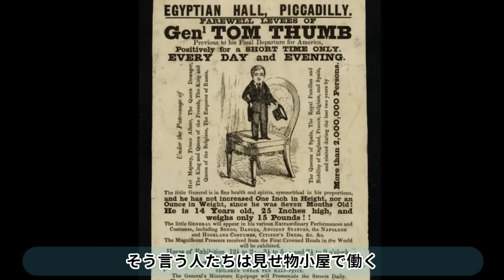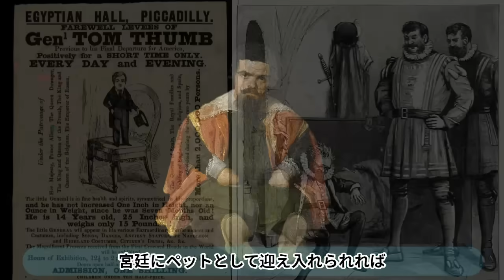カルロス2世のペットになった少女エウヘニアマルティネスバリェホ（バリェホって言いづらくて動画では言っていませんm(_ _"m)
近親交配で一族の財産を守ってきたハプスブルク家の最期の
スペイン王、カルロス2世

王宮のほとんどの人がカルロス2世の寿命はそんなに長くないと思い
「彼の亡くなった後」のことを考えていました
生きているうちからそんなことを考えられ
外見も人と違うので馬鹿にされることもあり
カルロス2世は相当ストレスを抱えていたと思われます

そんな彼には人間の女の子のペットがいました
彼女の名前はエウヘニアマルティネス
とても大きな女の子でした

ヨーロッパの王宮では身体的に特徴のある人
精神的に特徴のある人を娯楽の人と呼び
ペットのように扱うのが流行っていました

スペインの王宮も例外ではありません

エウヘニアマルティネスは
スペインの北部の田舎町メリンダッド・デ・モンティハで生まれました
エウヘニアは1歳ですでに25㎏あり
6歳になることには70㎏になっていたと言われています

とても大きな少女エウヘニア

彼女の噂は遠く離れたカルロス2世の王宮まで届きました
身体的に特徴のある人をペットとして
コレクションしていたカルロス2世は
カルロス2世はこの大きな女の子をペットとして自分の手元に置くことにしました

カルロス2世のお父さんフェリペ４世も小人を110人宮廷に囲っていたので
親子代々身体的に特徴のある人が好きだったのかもしれません

エウヘニアの有名な肖像画が二枚あります
それが着衣のエウヘニアと裸のエウヘニア
本来のタイトルは着衣の怪物、裸の怪物です

裸のエウヘニアではエウヘニアはブドウを持ち
お酒のワインの神様バッコス(バッカス)の恰好をさせられています

この二枚の絵は有名でとても人気があり
後にフランシスコゴヤもこの絵からヒントを得て
着衣のマハと裸のマハを描いたと言われています

エウヘニアは宮廷内で馬鹿にされながら一生を終えたと考えられていますが
彼女はとても明るく宮廷人からは人気者でした

彼女の体型の原因はいまだに解明されていませんが
クッシング症候群だったとも
プラダーウィリ症候群(プラダーウィリー症候群)だったとも推察されています